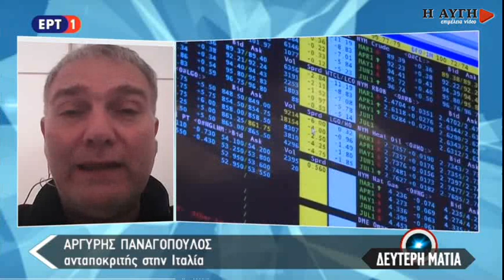Αρ. Παναγόπουλος για την Ιταλία